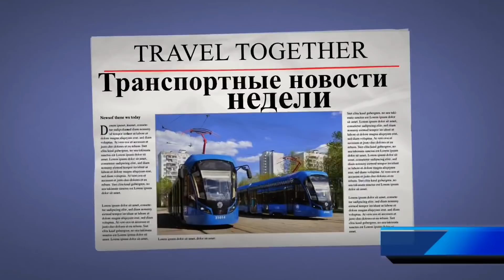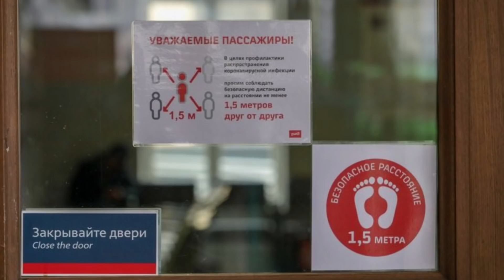Транспортные новости недели 30.03-05.04.2020 | Transport news of the week. 30.03-05.04.2020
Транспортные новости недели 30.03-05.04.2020